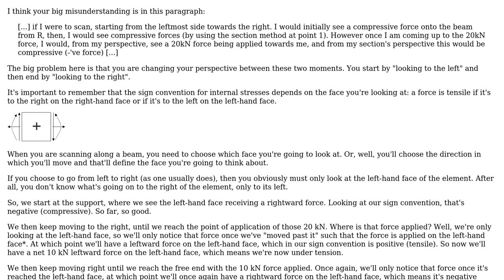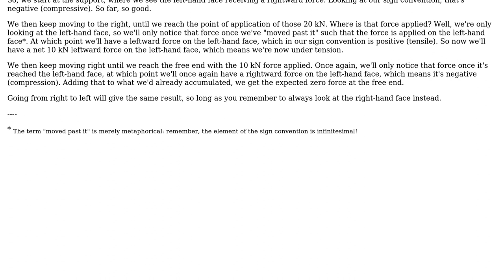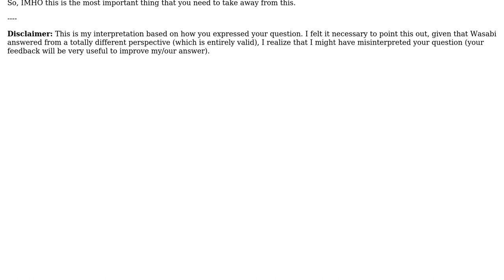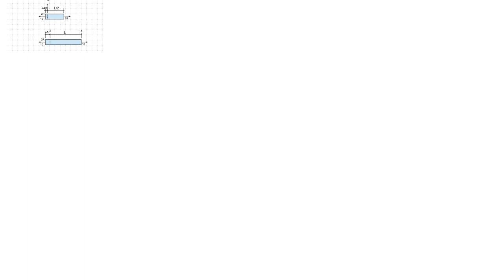Is an axial force applied at the centre of a beam considered a compressive force, tensile force,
Engineering: Is an axial force applied at the centre of a beam considered a compressive force, tensile force, or both?

With thanks & praise to God, and with thanks to the many people who have made this project possible! | Content (except music & images) licensed under CC BY-SA | Music | Images & others | With thanks to user Wasabi user TwoWaySpeedOfLight user r13 user NMech and the Stack Exchange Network Trademarks are property of their respective owners. You are responsible for your own actions.